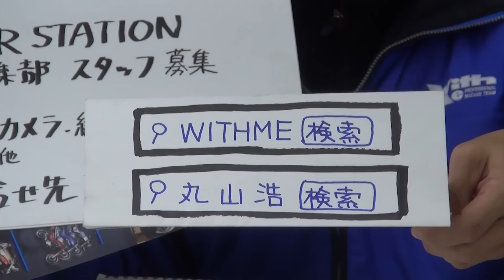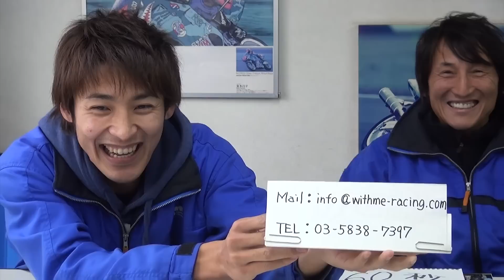KAWASAKI H2R ROAD to 400km/h 最高速アタック Young Machine ３月号 誌面&付録DVD企画 予告編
日本自動車研究所の高速周回路を舞台に挑んだ最高速アタック。マシンは話題のKAWASAKI・H2R。STD車両に加え、TRICK STARスペシャルH2R、BLUE LIGHTNING RACING製ターボKITを装着したHONDACBR1100XXや、SUZUKI・HAYABUSAも参戦。
果たして前人未到の新記録を打ち立てることは出来るのか！？
続きは2016年1月23日発売のヤングマシン３月号誌面&付録DVDにて！